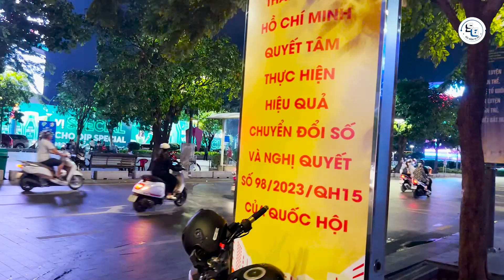Khám phá du lịch Sài Gòn 2024 | Dạo quanh Du Lịch Phố đi bộ Nguyễn Huệ Có Gì Hôm Nay | Sài Gòn Vi Vu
Khám phá du lịch Sài Gòn | Dạo quanh Phố đi bộ Nguyễn Huệ | Sài Gòn Vi Vu
© Bản quyền thuộc về Sài Gòn Vi Vu
© Copyright by Sài Gòn Vi Vu ☞ Do not Reup
Rất mong được sự ủng hộ từ các bạn! Chúc các bạn vui vẻ & hạnh phúc bên người thân.